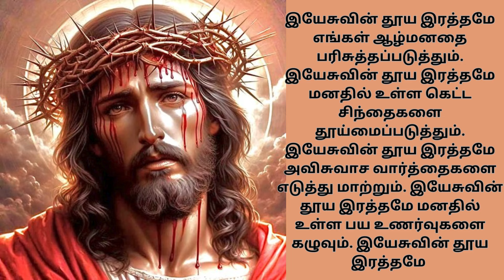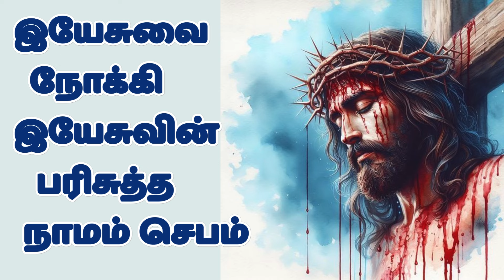இயேசுவின் இரத்தத்தால் நம்மைக் கழுவும் செபம் Precious Blood of Jesus Prayer tamilbiblewisdom A13